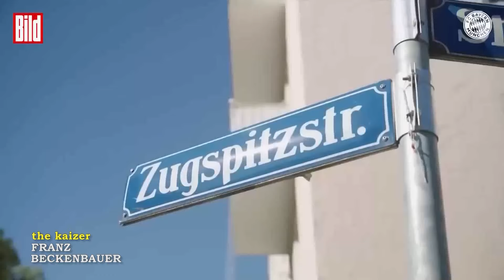FRANZ BECKENBAUER The Kaizer 1945-2024 RIP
Video commemorativo su FRANZ BECKENBAUER scomparso il 7 gennaio 2024. Considerato uno dei più grandi giocatori di ogni epoca. Ha praticamente vinto tutto da giocatore e da allenatore. Leggenda assoluta.